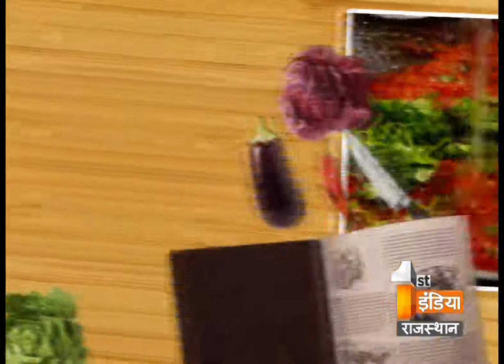The Delicious Methi Chaman and Gondh ke laddu | Part 1 | Kitchen 1st | Episode 41 | First India News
Required Ingredients:

Methi
Red Chilly
Fresh Cream
Dry fruits
Magaj
Paneer
Flour
Garlic
Onion
Ghee

Methi Chaman

Heat the oil in the pan. Cut onion, garlic, tomato and green chillies. Put oil, hing, mustard, cumin and red chilly. After this cut ginger, garlic, onion, green chilly and tomatoes and now add them in the pan. After this put red chilly, salt, turmeric and add water in this. Cut methi in small pieces. Cut paneer into pieces and add it in the pan. Now put fresh cream and garam masala in this. Your Methi Chaman is now ready to serve.

Gondh ke laddu

Fry wheat in the pan. On the other hand make sugar syrup in a pan, while adding water and sugar. Fry the gondh in ghee. Now in a pan add fried wheat, godh, magaj and dry fruits now mix them, after this add sugar syrup and mix it properly. Now with the help of ghee make laddus. And your Gondh ke laddu are ready to serve.